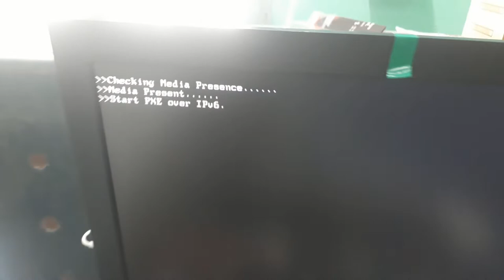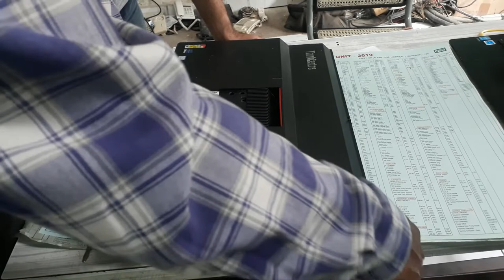lenovo thinkcentre desktop PC, bar bar restart hona fault and solution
lenovo thinkcentre desktop combo PC bar bar restart hona solution,

PLPC TV  Science and Technology Topics

lenovo thinkcentre desktop combo PC bar bar restart hona solution,lenovo thinkcentre desktop combo PC, TV Science and Technology Topics